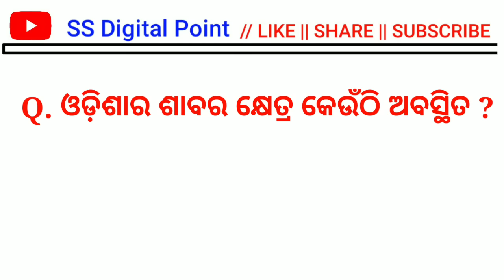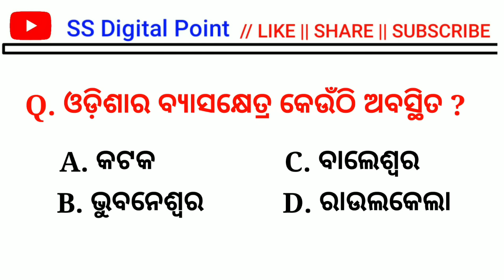Odisha Gk MCQ Part -1 | Odisha Quiz | Odisha Gk in Odia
Hi
I Am Sagar. Welcome To Odia Gk Point YouTube Channel.

odisha quiz in odia
odisha gk odia
General knowledge
gk odia
sadharan gyana
odisha quiz odia